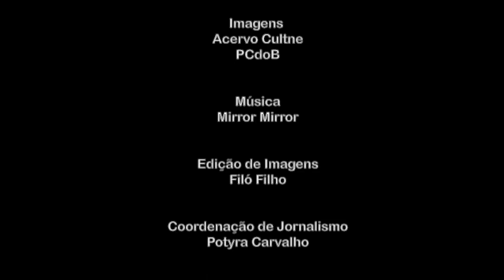CULTNE EM RESENHA CRISTINA CALACIO BL02 YOUTUBE